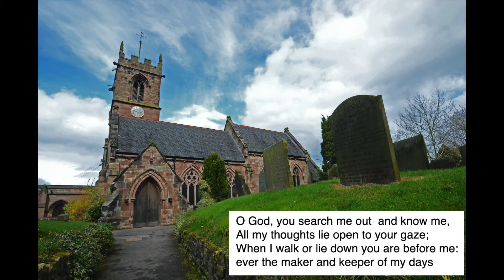Sunday Service St John the Baptist Church Ashley 29th August 2021